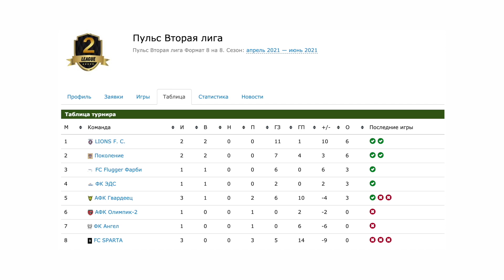ОБЗОР | FC Sparta - Lions F.C. | 17.04.2021 | 17:30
Для более комфортного просмотра выберете в настройках 1080р50 и разверните видео на весь экран.
По вопросам видеосъемки пишите в telegram: @nikbimua